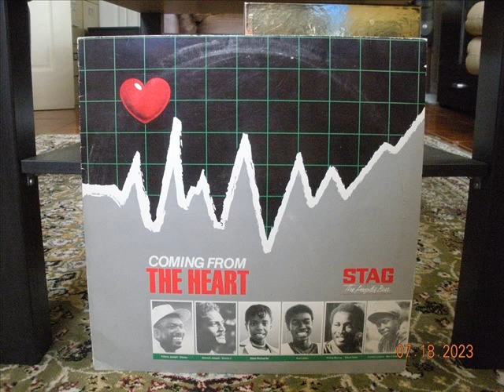Slow Down - Kenny J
Slow Down
Kenny J
Arranged by Pelham Goddard
Coming From The Heart
Stag
T&T 1989